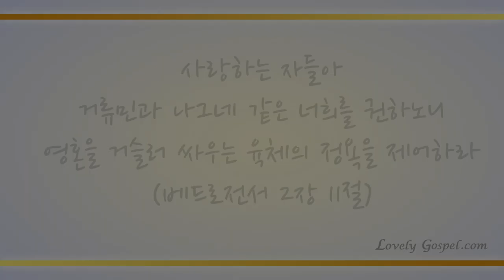우리가 지금은 나그네 되어도 (I am a stranger here, 508장) - 류문규 (Ryu Moon Kyu)/(Piano/ 김윤곤)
'사랑하는 자들아 거류민과 나그네 같은 너희를 권하노니 영혼을 거슬러 싸우는 육체의 정욕을 제어하라'(베전2:11)

'너는 범사에 그를 인정하라 그리하면 네 길을 지도하시리라'(잠3:6)

나그네로 사는 이 세상을 떠나 천국 본향으로 돌아갈 때까지 정욕을 이기는 영적 싸움으로 예수 그리스도의 완벽한 인도를 받게하셨음에 감사드리며 이 찬양 하나님께 바칩니다. 아멘.

이번 주 133번째 찬송곡으로 소프라노 류문규님과 피아니스트 김윤곤님의 '우리가 지금은 나그네 되어도-508장’ 들려 드립니다. 이 찬양 들으시는 모든 분들께 항상 성령 충만한 최고의 시간 임하시기 기도드립니다]